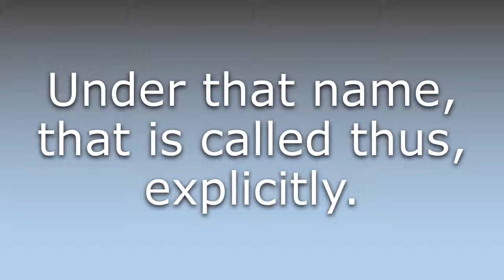What does Eo nomine mean?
What does Eo nomine mean in English? Learn the meaning of the word Eo nomine! How to Pronounce Eo nomine. Expand your vocabulary, learn words.